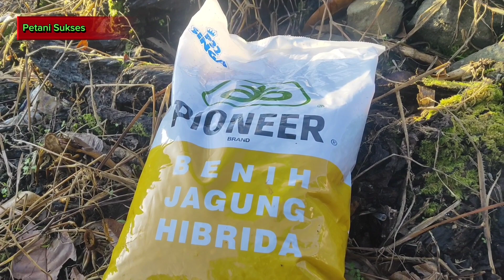Perlakuan benih jagung sebelum tanam | agar jagung tumbuh rata terhindar dari hama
perlakuan pada benih jagung sebelum tanam sangatlah penting agar benih tidak dimakan hama seperti semut tikus dan sebagainya. kemudian dengan perlakuan pada benih jagung diharapkan bisa tumbuh subur, merata dan terhindar dari penyakit seperti bulai.